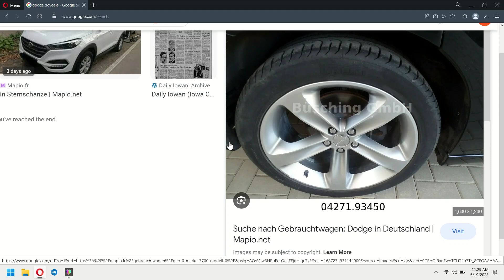FUCKKKKING POPULAR FAKE PNGS EHHH!?!?!?!😭😭😭😭😭😭😭😭😡😡😡😡😡😡🤬🤬🤬🤬🤬🤬🤬🤢🤢🤢🤢🤢🤢🤢🤢🤢🤢🤮🤮🤮🤮🤮🤮🤮😱😱😱😱😱😥😥😥😥😥😢😢😢😢😢😢😤😤😤😤😤